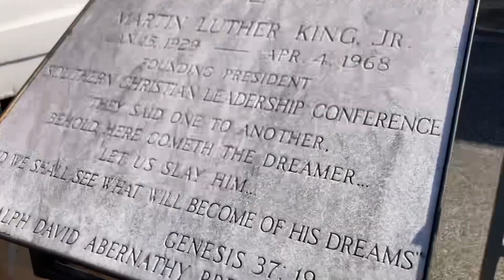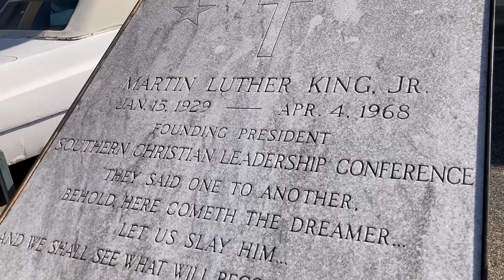Memphis Trip 2024 Vlog Day 3 - Haircut February 24, 2024 #127